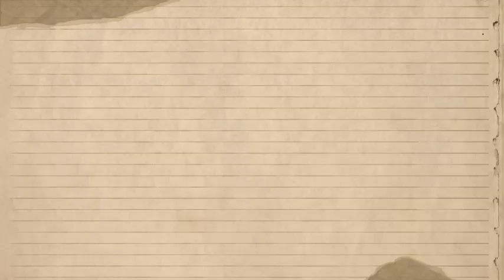JLo DENIED COURT ACCESS To Ben Affleck In their 2nd HEARING| CHASED Him AWAY From COURT Room....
In a surprising twist that has captured the attention of Hollywood and gossip enthusiasts alike, reports have surfaced claiming that Jennifer Lopez allegedly denied court access to Ben Affleck during their second court hearing. This unexpected development has sparked a flurry of speculation about the state of their relationship and the nature of their legal proceedings. What does this mean for the couple, and how has the public reacted? Let’s dive into the details.
Jennifer Lopez and Ben Affleck, often referred to as “Bennifer,” reignited their romance in 2021, nearly two decades after their initial engagement in the early 2000s. Their reunion has been a topic of fascination for fans and media alike, with the couple often making headlines for their public appearances, romantic gestures, and family dynamics.
However, beneath the glamorous surface, the couple has faced various challenges, including navigating their respective careers and co-parenting children from previous relationships. Their relationship has been under a microscope, and this latest development adds another layer of complexity to their story.
The second court hearing, which took place last week, was reportedly focused on matters related to their blended family and potential custody arrangements. Sources claim that Affleck arrived at the courthouse expecting to participate in the proceedings but was met with unexpected hurdles.
According to insiders, Lopez's legal team asserted that Affleck's presence was not necessary for this particular hearing, leading to a tense standoff. While the exact reasons for the denial remain unclear, it has fueled speculation about underlying tensions between the couple.
News of the alleged denial has sent shockwaves through social media, with fans and commentators expressing a mix of disbelief and concern. Many have taken to platforms like Twitter and Instagram to voice their opinions, with some speculating that this incident could signify deeper issues in their relationship.